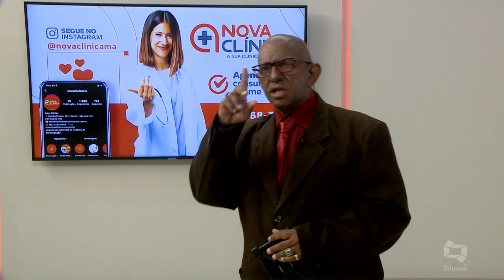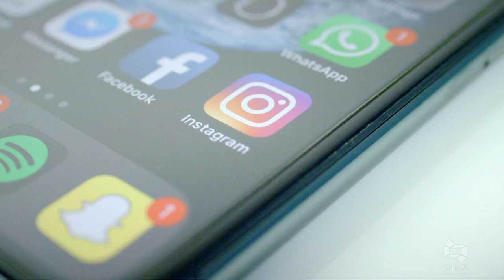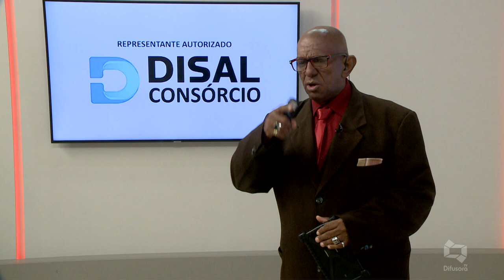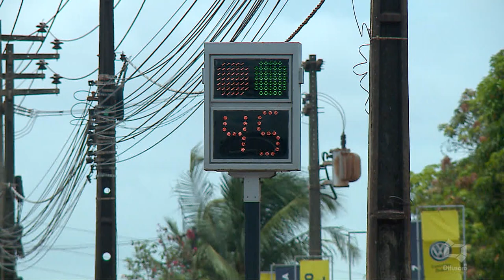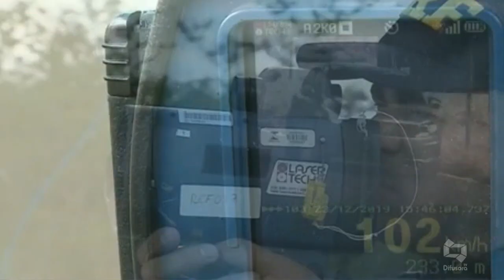(Edição 05/11/20) Confira a edição completa do bandeira 2 desta quinta-feira